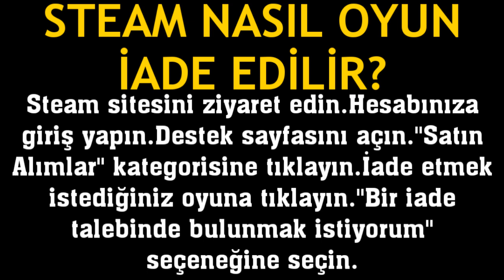Steam Oyun Nasıl İade Edilir?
Merhabalar bu videomuzda sizlerle birlikte steam oyun iade etme nasıl yapılır sorusuna yanıt vermeye çalışıyoruz.İyi Seyirler Dilerim.

steam oyun nasıl iade edilir
steam oyun para iadesi nasıl alınır
steam nasıl oyun iade edebilirim